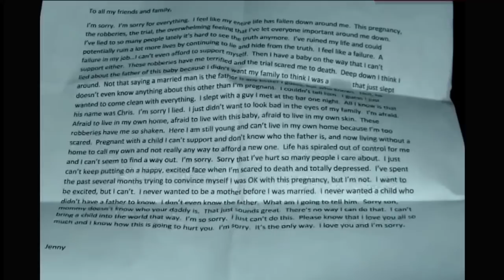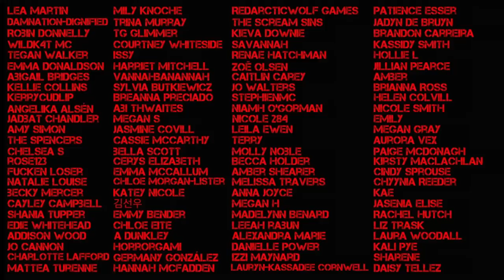THE JENNIFER WEBB CASE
Today's true crime video is on the solved case of Jennifer Webb

Links to things u might want? idk:
My camera
SD card I use
soft box lights
ACRYLIC DRAWS
LIPSTICK HOLDER
*similar* lantern to my purple one